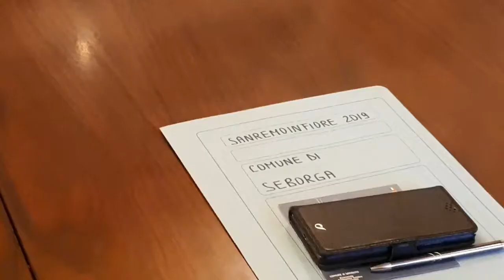Attualità a ponente - Sanremo in fiore 2019